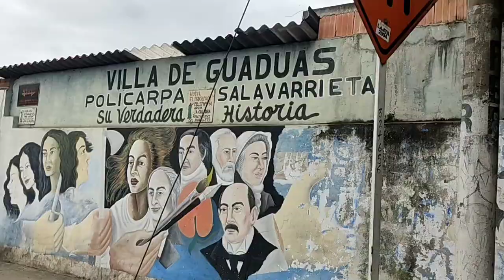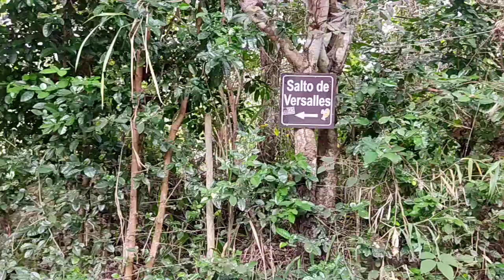Recorriendo Guaduas (Cundinamarca - Colombia)